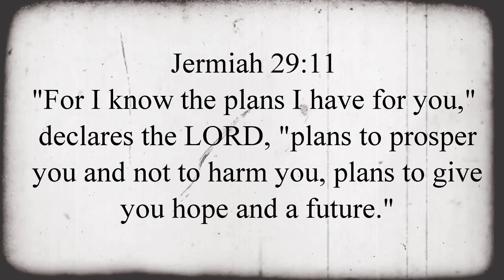Jeff Fields -How God touched my life.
Video credit: Five Star Imagery (instagram: @fivestarimagery)